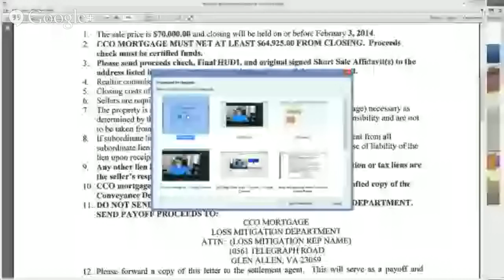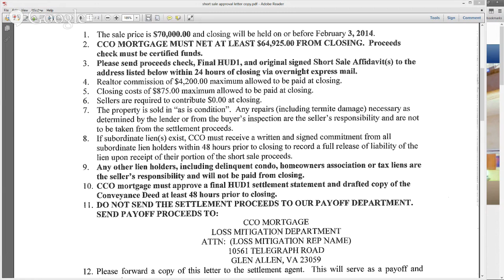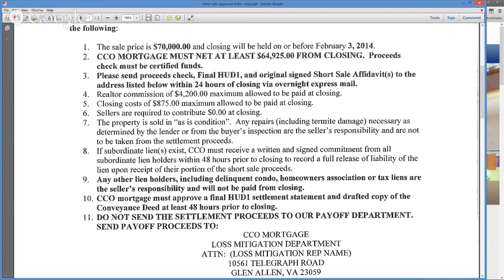San Diego Short Sales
San Diego short sale attorney reviews a short sale approval letter and discusses taxes and deficiency for 2014